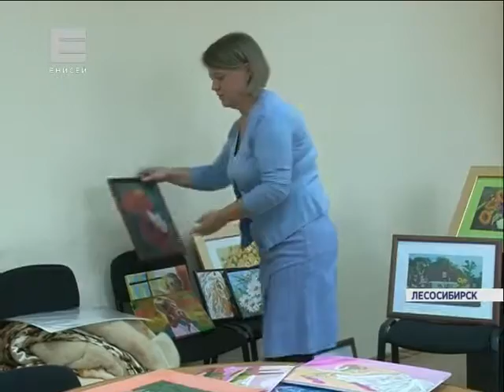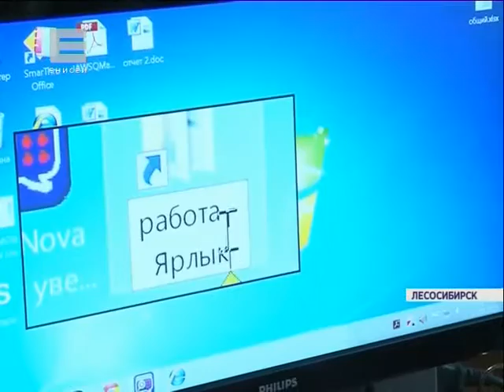Незрячая художница из Лесосибирска создает яркие картины (Новости 08.02.16)